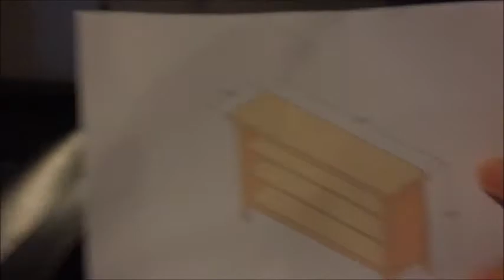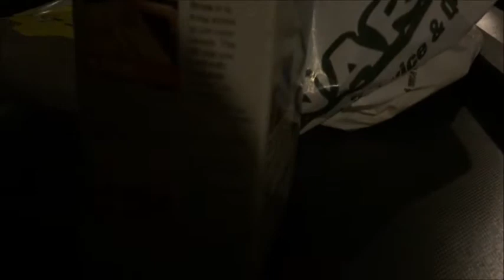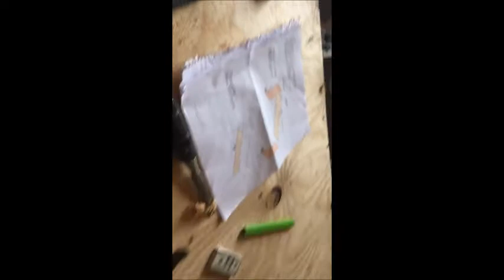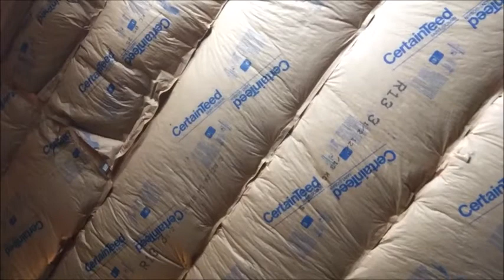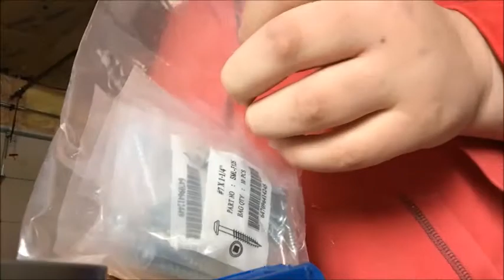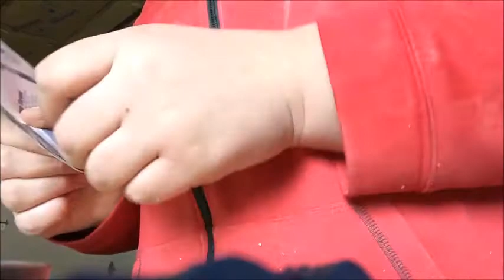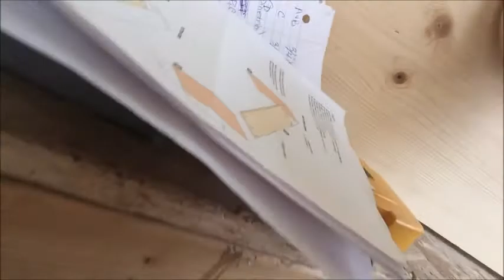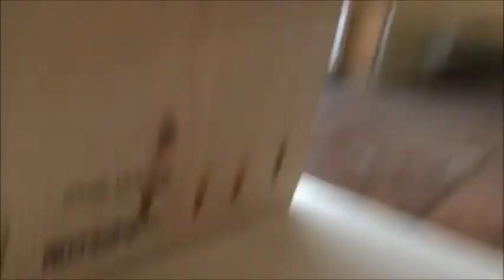Tv Stand Build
For the most part. Tools used: Craftsman miter saw, unsure of brand table saw, Tool Shop palm sander, Kreg pocket hole kit, and Power Cable hand-held drill.

I started making this on 1/24/16 and stopped on 2/2/16